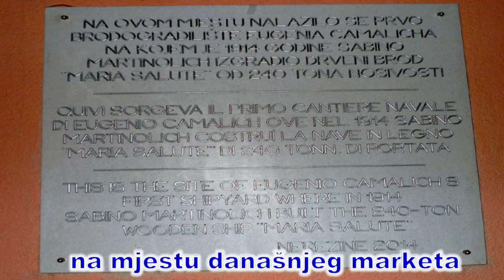Maria Salute - Argonaut (1914 - 2014)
Brod koji se nakon 100 godina vratio u mjesto gdje je  prvi put porinut u more: Argonaut - ex Maria Salute. Doček broda dio je izložbe o Nerezinskom brodovlju, a sve u sklopu 38. Nerezinske regate tradicijskih plovila.